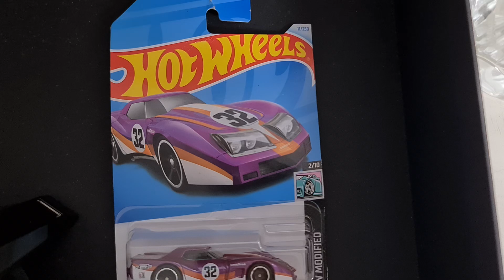Mainhans_1 Hotwheels 76 Greenwood Corvette, Chevrolet Purple No.32 series 2012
Hotwheels Greenwood Corvette 2/10, Purple No. 32 Series